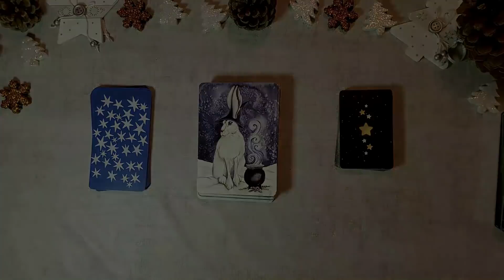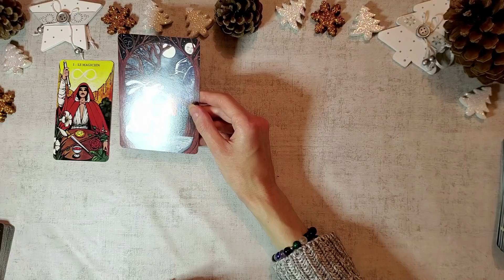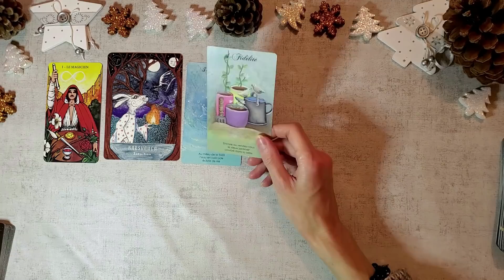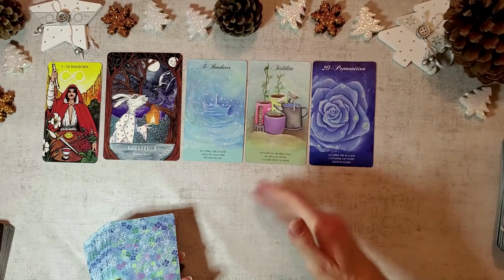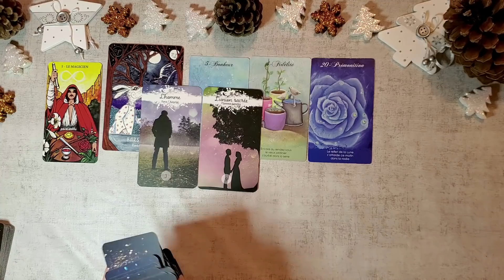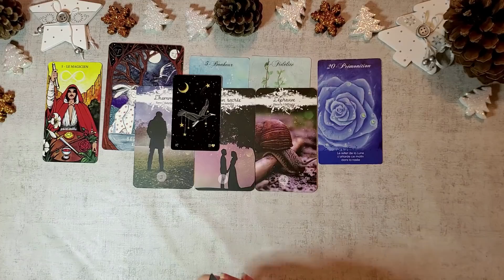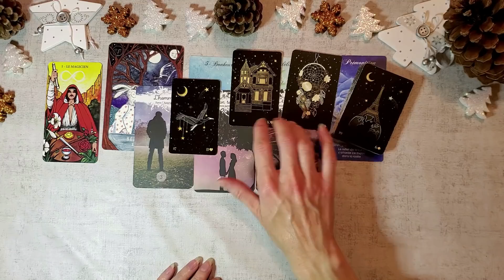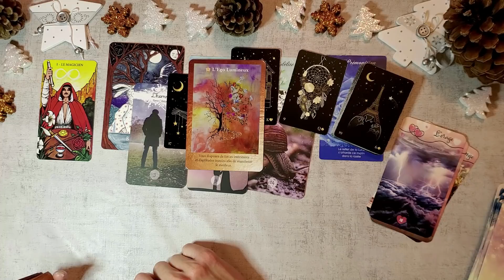VIERGE - DECEMBRE 2021 - Une personne vous rend heureux, complicité, une fin d'année en douceur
Bonjour à tous, bienvenue sur ma chaine, je vous propose des séances d'hypnose spirituelle Transpersonnelle et de Thetahealing (libération des blocages et des émotions), des  guidances spirituelles et des soins énergétiques

Jeux:
Morgan greer tarot
white hare wisdom oracle
oracle des haikus
lumières d'innana
witchy lenormand version autoeditée
les portes de l'univers